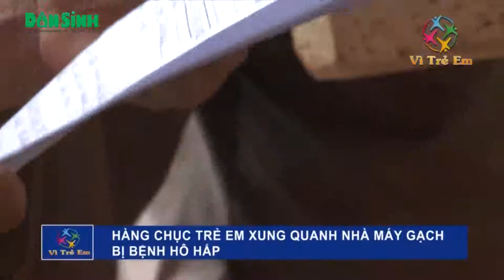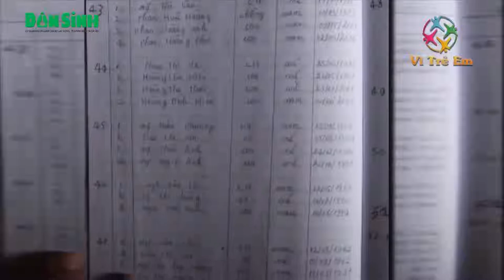Nguyên nhân hàng loạt trẻ em Vinh Phúc bị bệnh về đường hô hấp